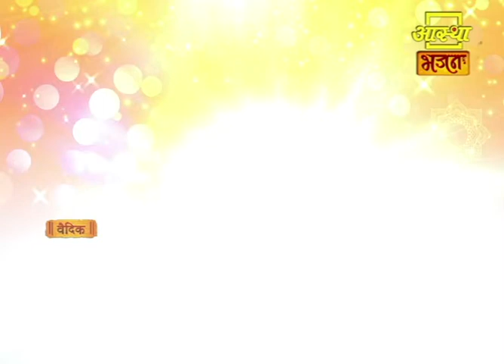आज का पंचांग ।। Aaj Ka Panchang